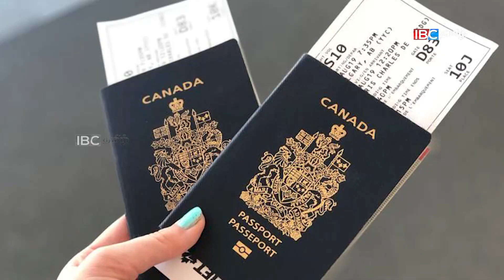78 புலம்பெயர்ந்தோர் உயிரிழப்பு! | Today World News Tamil - 15.06.2023